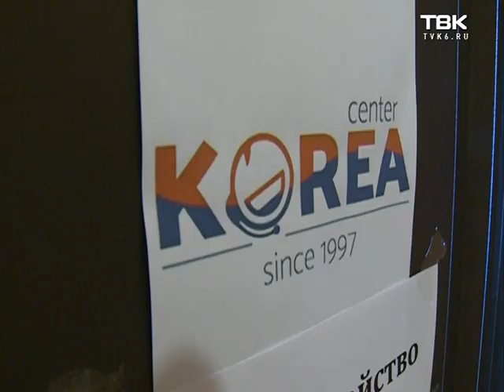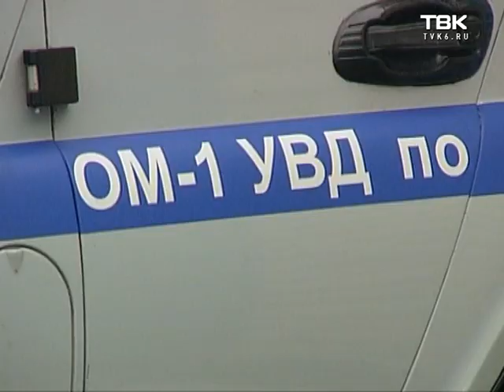Красноярки отказались от занятий интимом в Корее